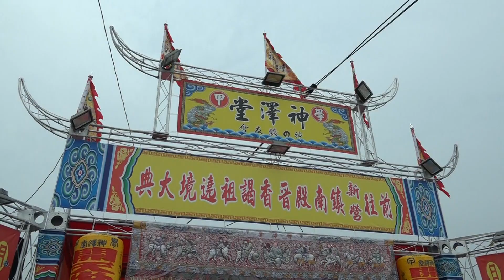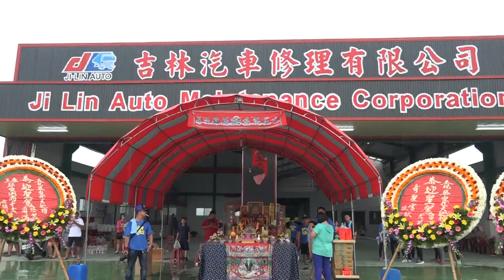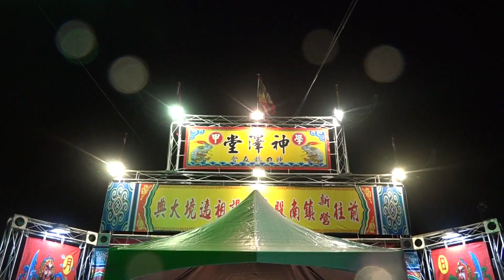學甲神澤堂神農開天四炎帝丙申年謁祖進香平安遶境片頭